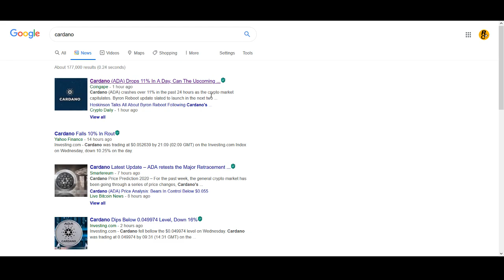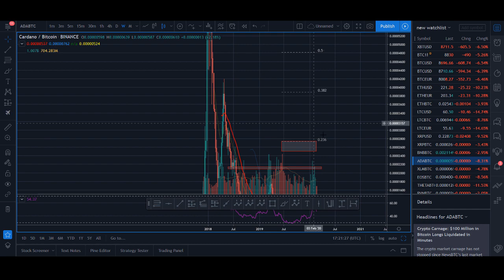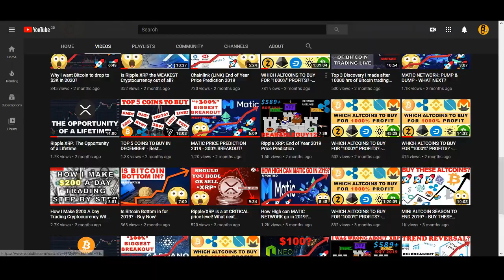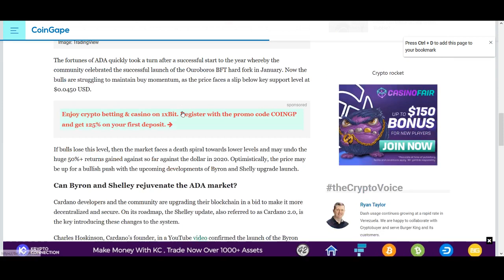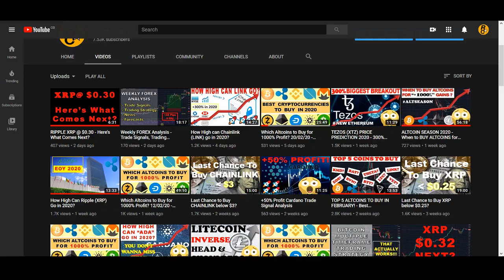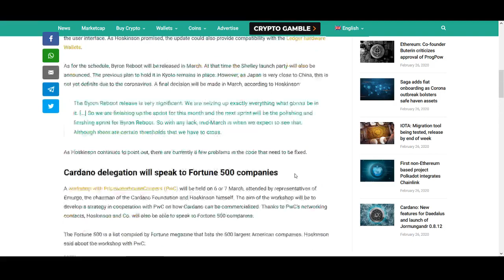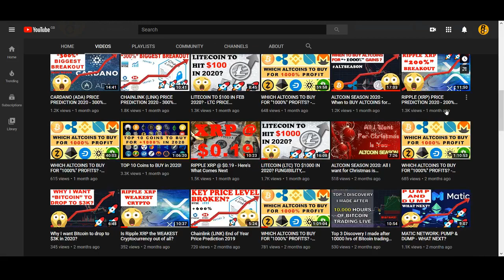CARDANO (ADA) PRICE PREDICTION 2020 - 300% BREAKOUT!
CARDANO (ADA) PRICE PREDICTION 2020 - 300% BREAKOUT! - With the upcoming news on cardano and shelley upgrade, could this be a great pportunity to buy cardano in 2020?

♥ BTC: 17isdB1axM3VB4w6kT4w53Kh7SHE24MeBv
♥ ETH: 0xb35c7a69c0f1aed0e017bf3f2e335868d82b01ef
♥ LTC: LayvBFb9dntcSsQrb8dKoWqd4B4mL8sooK

Regards,
Rocko